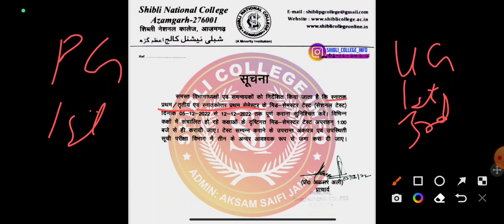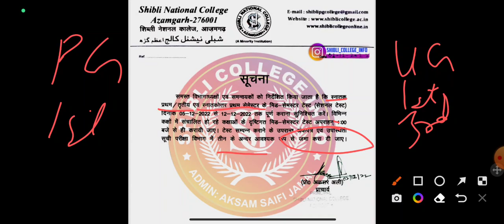Shibli National College Mid Term Exam|Mid Term Exam Date|SNC Mid Term|MSDU Mid Term